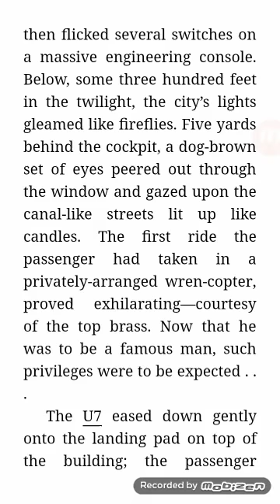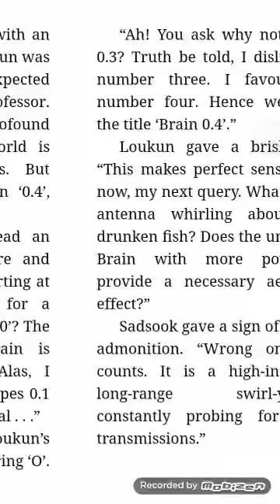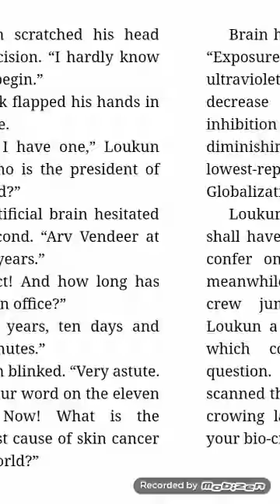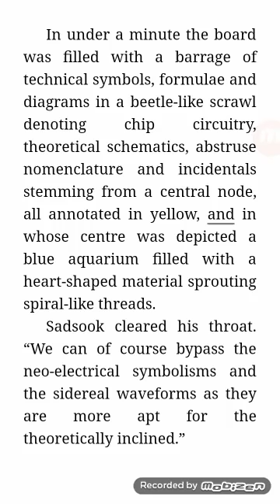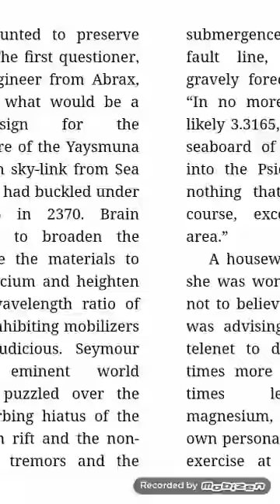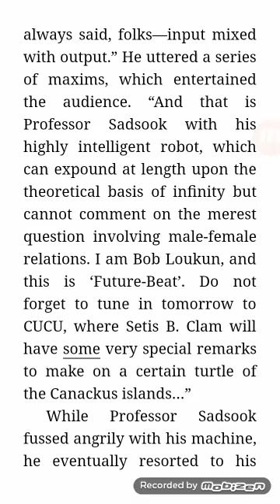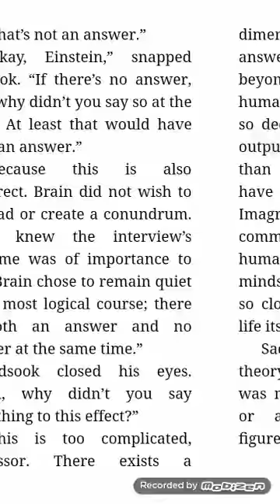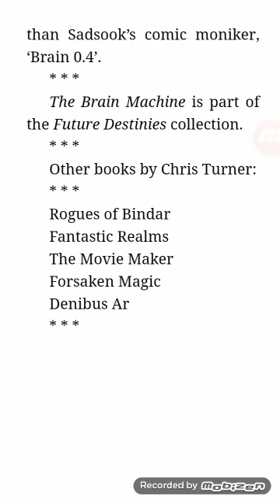The Brain Machine, read with movie-style soundtrack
Brain 0.4 is the compelling invention of Professor Sadsook, an AI prodigy that creates a stir when revealed nation-wide for the first time.

SFF readalong Book trailer.

*Watch the vid in full screen mode to view the scrolling text.

Thanks to the musicians who made this possible...